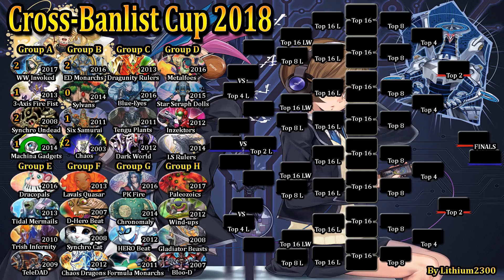Legendary Samurai (2011) vs. Chaos (2003) - Cross-Banlist Cup 2018 - Match #04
2nd match of group B! Time Seal Chaos takes on Legendary Six Samurai!

Dueling Network: Lithium/Lithium2300
Devpro/YgoPro: Lithium